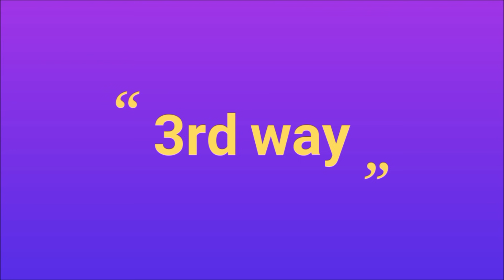पुदीना को कैसे स्टोर करें| पुदीना को स्टोर करने के 3आसान तरीके|How To Store Mint Leaves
मेरे बताए गए तरीके से अगर आप पुदीना  स्टोर करते हैं तो आपके पास हमेशा तरोताजा और फ्रेश पुदीना रहेगा| गर्मियों में इस तरह से स्टोर किए पुदीने के पत्ते  महीना तक इस्तेमाल में ला सकते हैं| चटनी बनाने में, दही भल्ले में, रायते में, गोलगप्पे के पानी में, शिकंजी में मोजीतो बनाने में, हर उस रेसिपी में जिसमें आप पुदीना डालते हैं  आप इसका उपयोग कर सकते हैं|

संबंधित प्रश्न -

1. पुदीना को कैसे  स्टोर करें?
2. पुदीना को कैसे स्टार्ट करें कि महीनों इसका उपयोग कर सकें
3. पुदीने का उपयोग हम किस रेसिपी में कर सकते हैं?
4. पुदीना को कैसे स्टोर करें कि वह तरोताजा फ्रेश  रहे
5. How To Store Mint Leave?
6.How to make pudina powder or mint powder?
7.